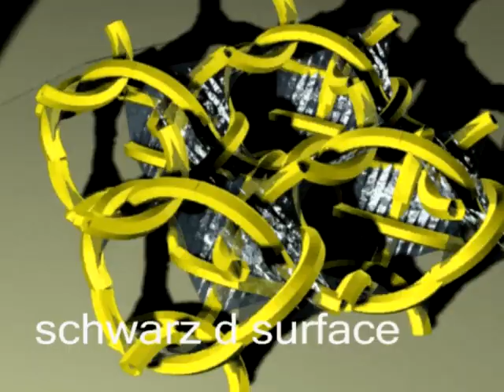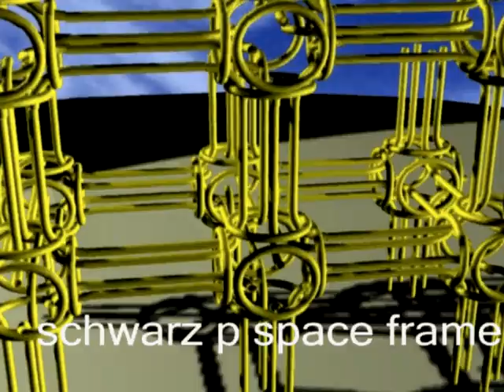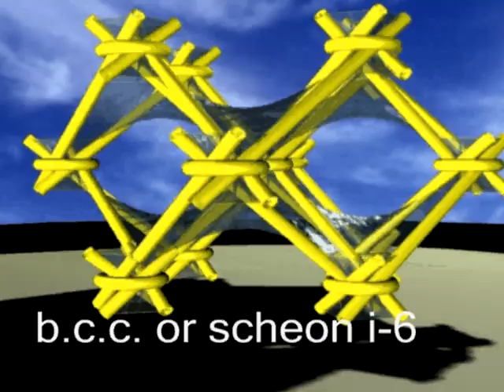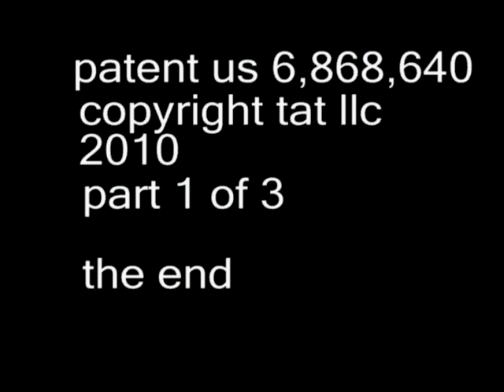57 pipe movies 803 "pipes along the centre line of found tesigrity structures"by tom barber 2010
pipes are us. Pipes along the center line of previous found tensegrity structures , from A to Z.
also all rights to tat llc of 2010. its from the "berlin maths movies" with space generated by tensegrit, taken by pipes